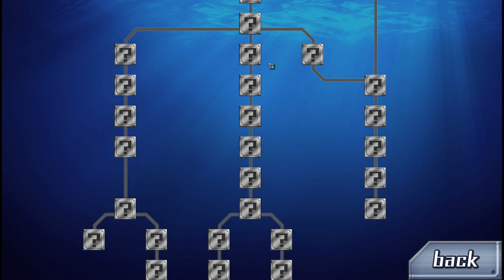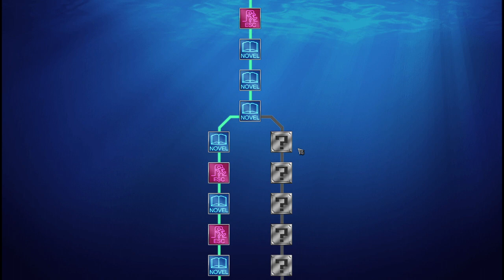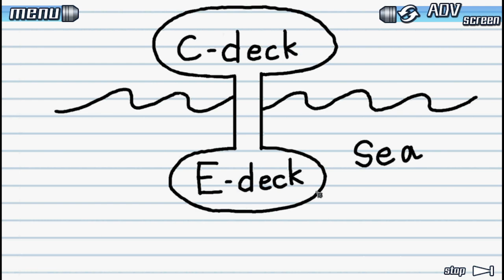999 episode 7. It's wet down there